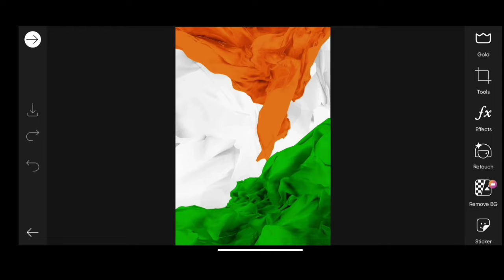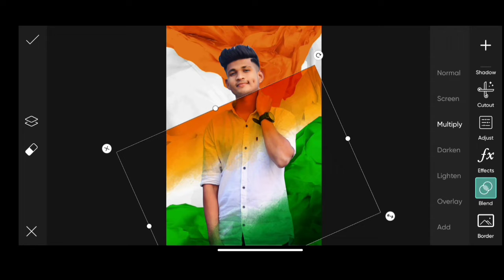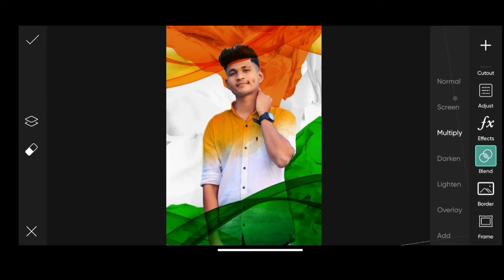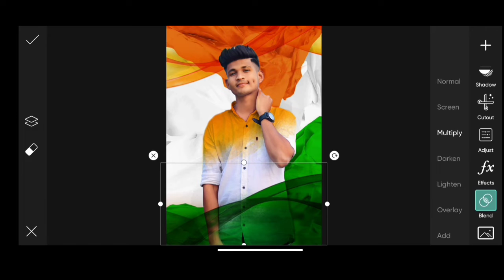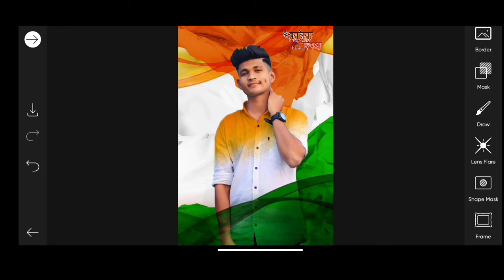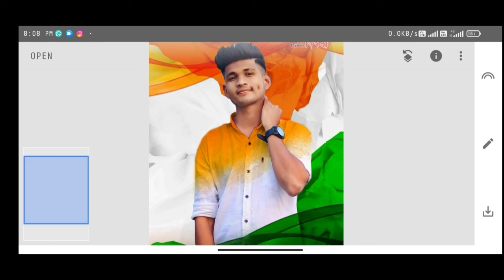15 August Independence Day Photo Editing tutorial | Har ghar tiranga editing ‎@AK_photography12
15 August Independence Day Photo Editing tutorial | Picsart Photo Editing | Har ghar tiranga editing @ak_photography12

15 August Independence Day Photo Editing tutorial
picsart photo editing
15 august editing picsart,
15 august editing photo,
15 august banner editing,
15 august photo editing 2021,
15 august special editing
15 august effect editing

Background 1 click editing video -

Picsart bulb concept editing -

Dark tone editing -

Photoshop tutorial -

15 august photo editing 2022
15 august photo editing new
15 august photo editing 2021
15 august photo editing tutorial
15 august photo editing
picsart independence day photo editing
15 august editing
15 august photo editing picsart 2021

snapseed editing
15 august photo editing background
tiranga photo editing
background editing
background change
snapseed editing
background colour change